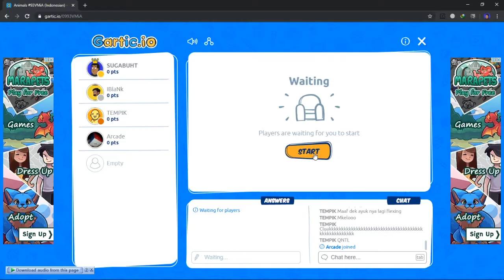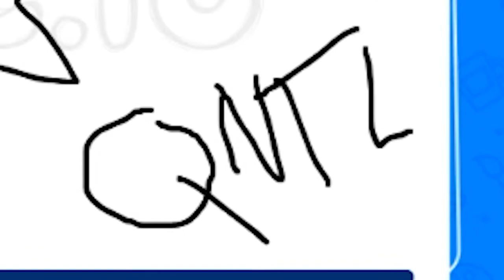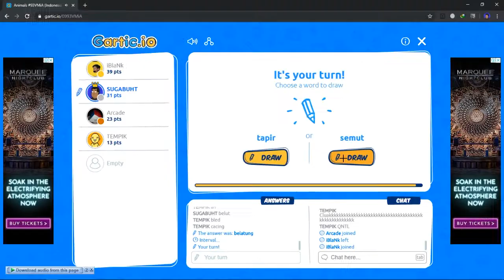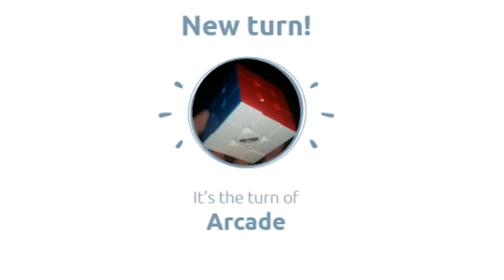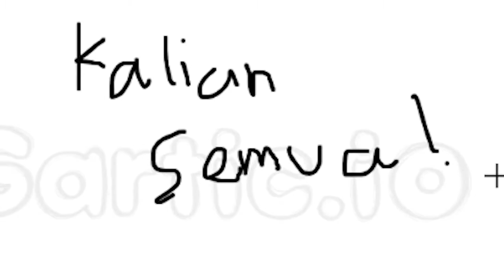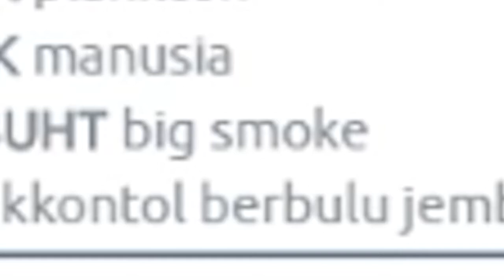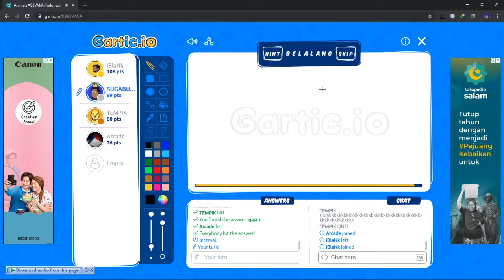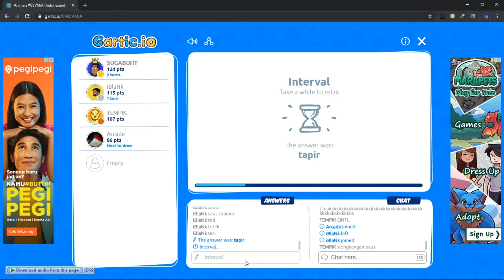Pablo Piccaso on Gartic.io? - Gartic.io Indonesia #1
Channel youtube : SUGABUHT